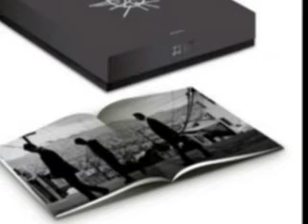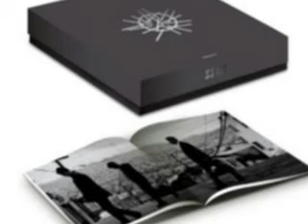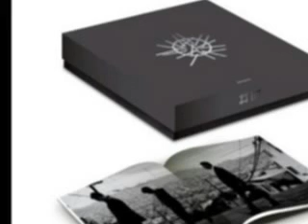depeche mode +++ light rare...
track 1 from disc 2 sotu deluxe box set ...